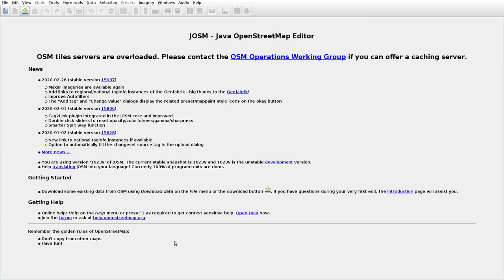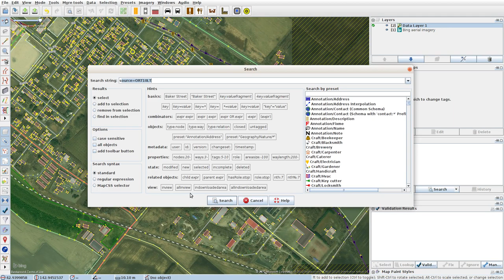JOSMrec0337 2020 04 07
Japan. Hokkaido. Shimizu. Tracing buildings (mainly) in JOSM for openstreetmap.